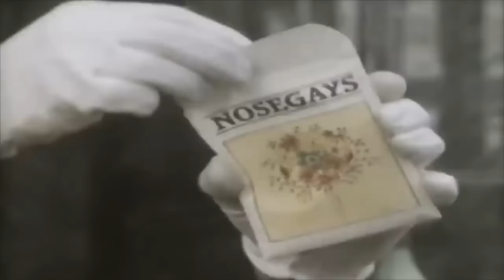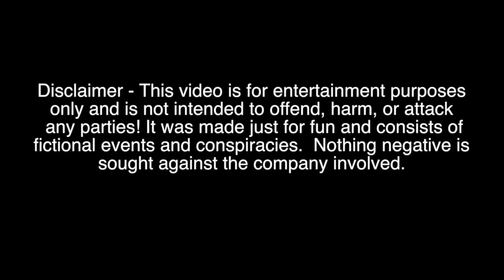CURSED Lost Episodes From Your Favorite Childhood TV Shows...(*Full Movie*)